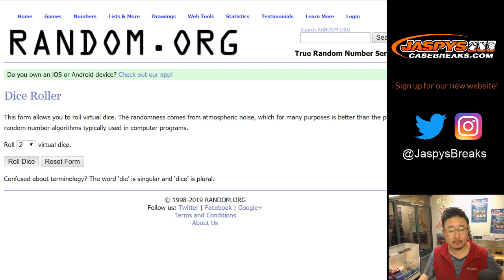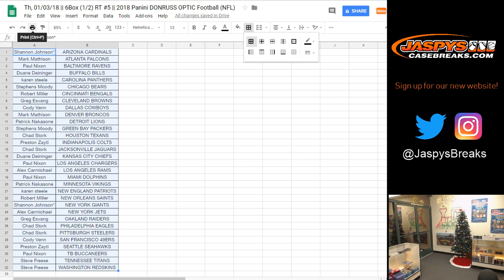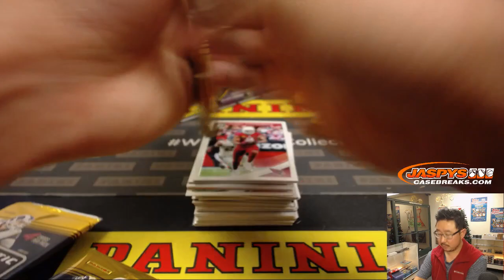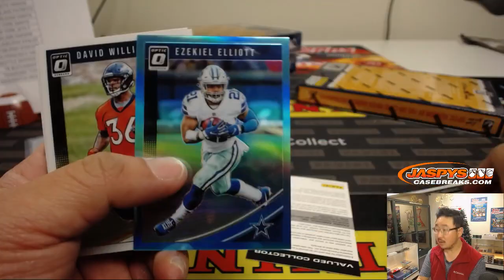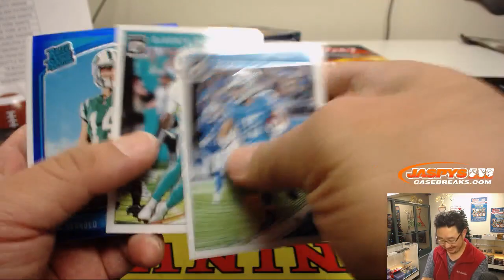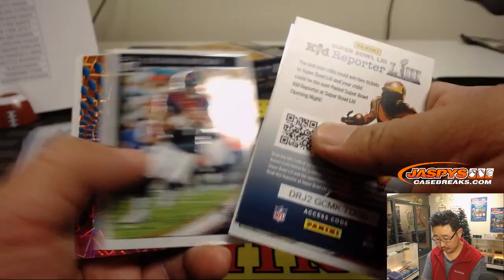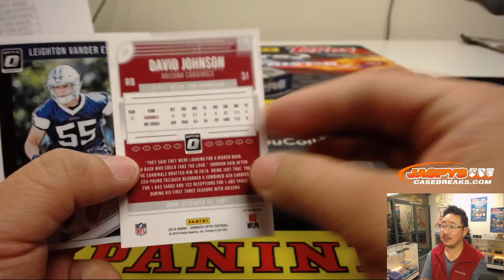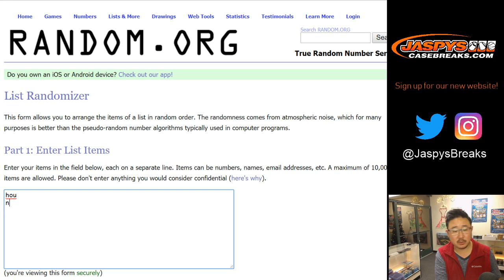Th, 01/03/19 || 6Box (1/2) RT #5 || 2018 Panini DONRUSS OPTIC Football (NFL)